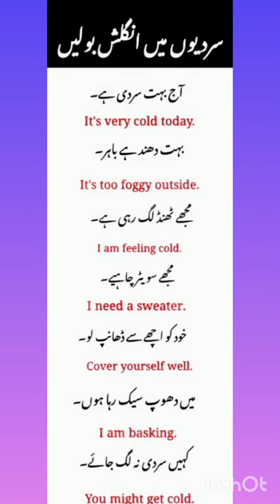Speak English in winters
This video is about "Speak English in winters" @Learn with Iram Butt.
I hope your communication skills wil be improved after watching this video.

2nd YouTube channel 👇
              Be with Iram Butt (Vlogs)